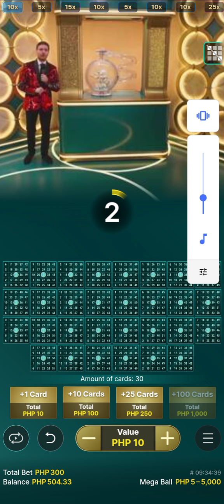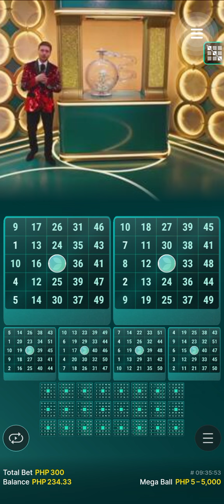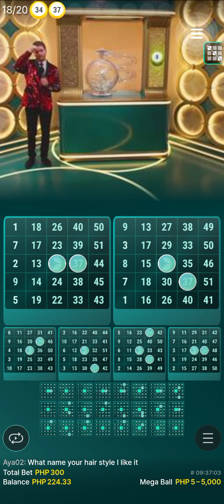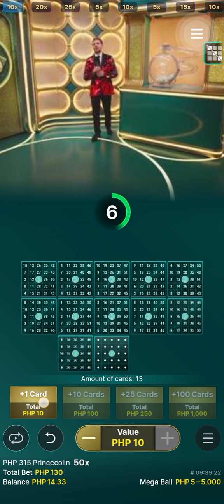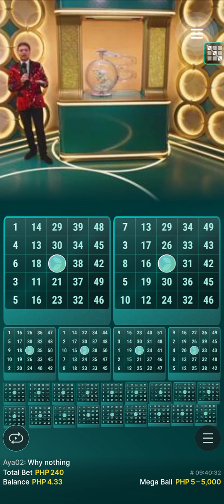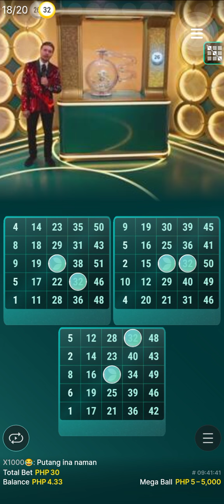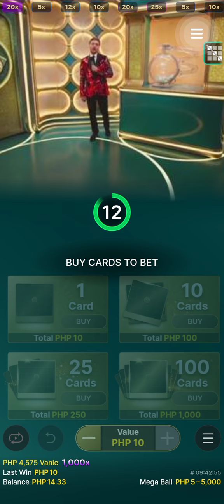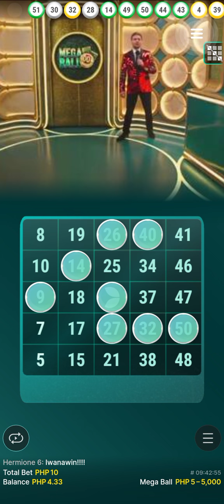MEGA BALL (10 VALUE BETS)